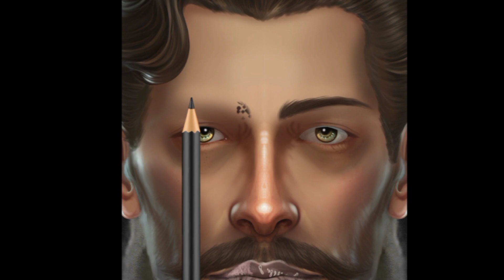ASMR stop motion | Homeless Man Transformation | Make Up Animation | Asmr Makeup Animation Video 💄🔥😲